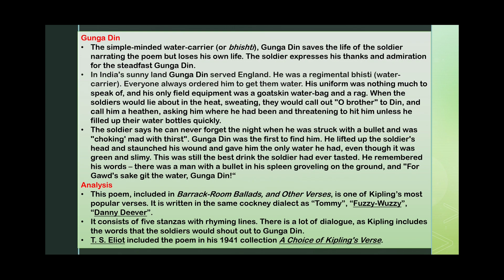Gunga Din by Rudyard Kipling in Hindi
Gunga Din (poem) by Rudyard Kipling in Hindi